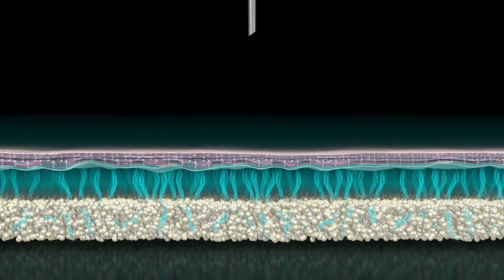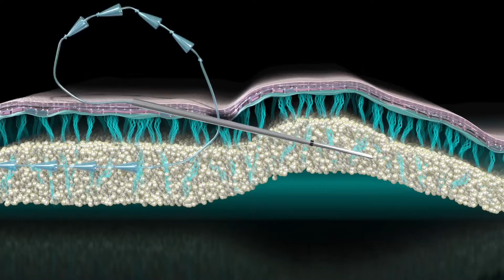Silhouette Soft Mode of Action